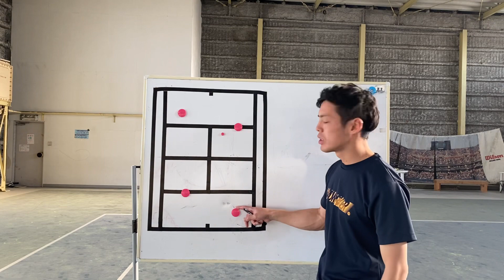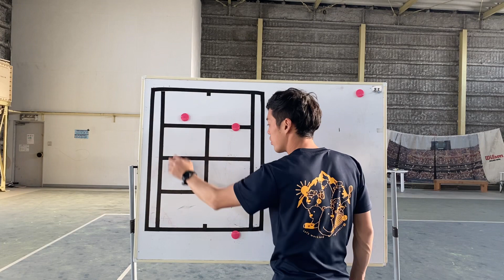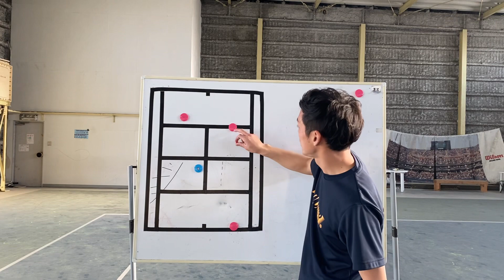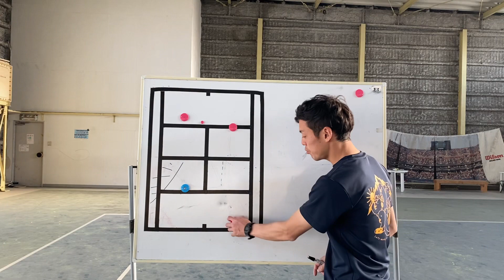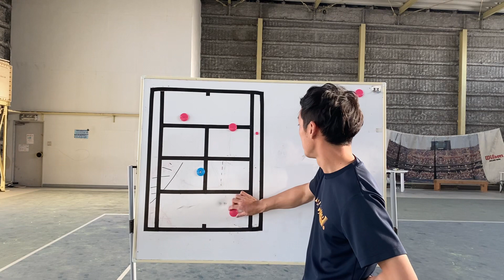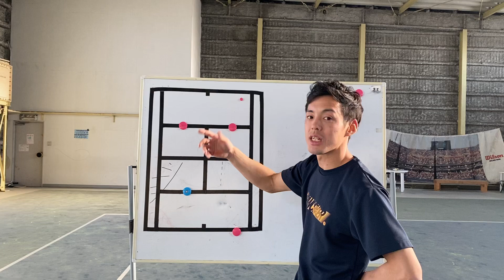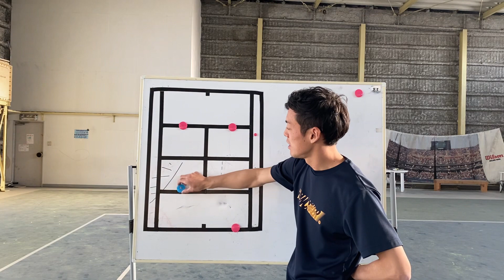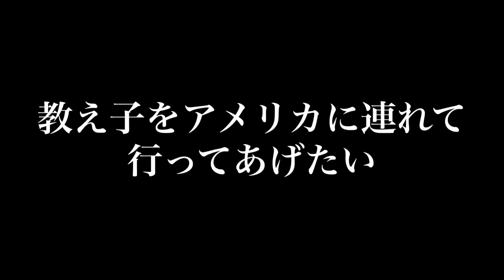味方のアプローチに対して仕掛ける！並行陣になるまでわざわざ待たない！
▼クラウドファンディングの支援はこちら

▼ＷＡＣＣ部活動支援についてのご依頼はこちら

▼ＷＡＣＣジュニアレッスン体験の申し込みはこちら

▼ハードワーカー大西への
プライベートレッスン依頼はこちら

▼ハードワーカーTシャツの購入はこちら